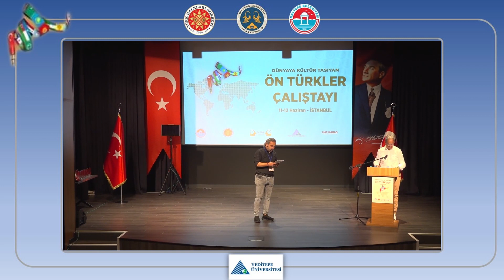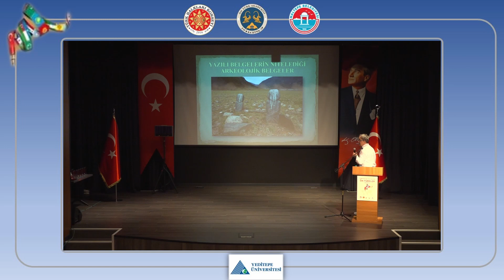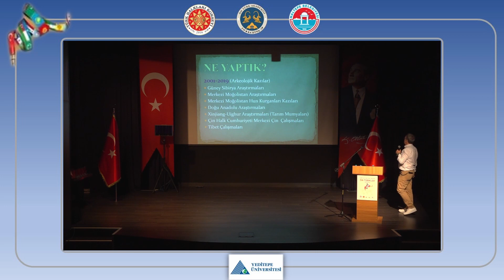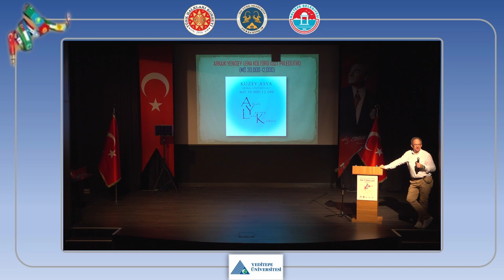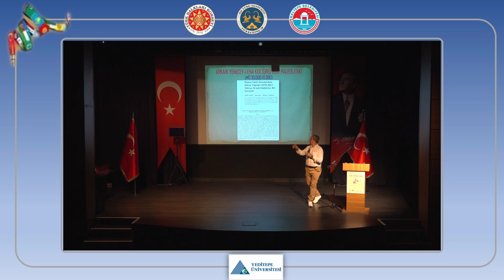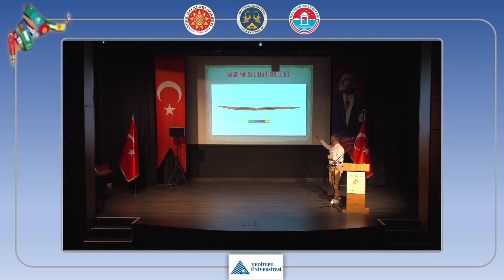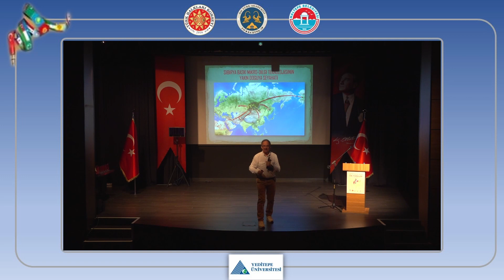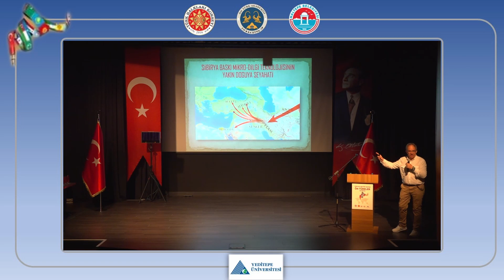Dünyaya Kültür Taşıyan Ön Türkler - Haziran 2022 - Prof. Dr. Semih GÜNERİ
Gün 1. Oturum son konuşmacısı, Prof. Dr. Semih GÜNERİ

Sunum konusu: Erken Holosen Çağda Sibirya-Göbeklitepe Bağları

Sunum Bildiri metinlerine Ön Türk Akademisi internet alanları üzerinden erişilebilir.